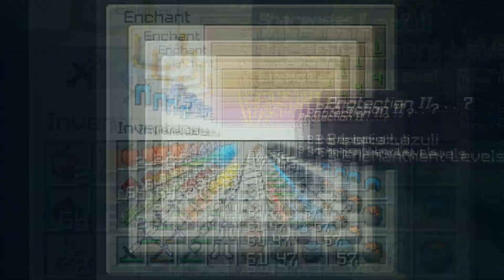KILL STEAL OP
Bonjour à tous mes Pingouins ! Aujourd'hui nouvelle vidéo !
Petit TO3 sur Erisium en compagnie de ChqtMalow et Omega ! C'était bien sympa comme game, mais je pense que ça va être l'un de mes derniers highlights sur Erisium, je vous en parlerai dans une prochaine vidéo mise au point.

►Pack: Talekio x BlueDeww Blue Edit

►Pseudo IG: Masteekh